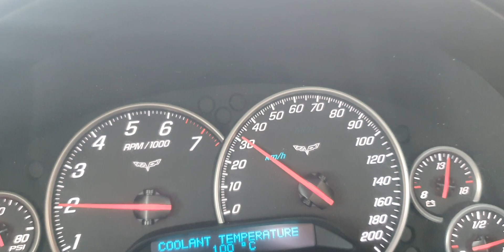damn tpms sensors